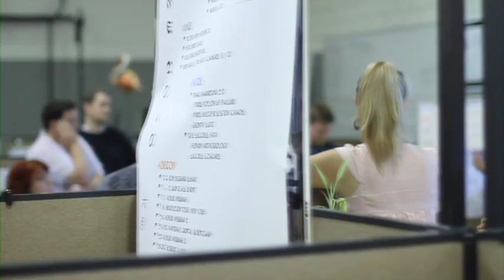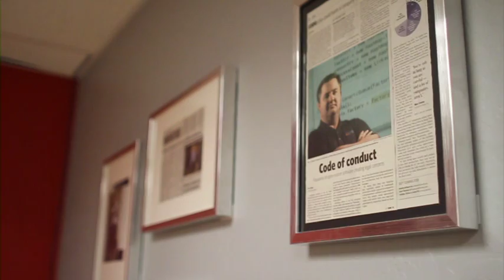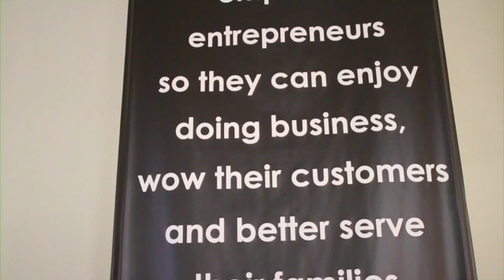A Cereal Bar, a Football Field and Awesome People!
Here at Infusionsoft, we want you to know how much we love what we do. As more people join our team we not only grow in size but the amazing energy and love for entrepreneurs does too. We thought we'd share some how important our people are...Watch the entire video because we know you'll love it! Interested in working at Infusionsoft? Check us out